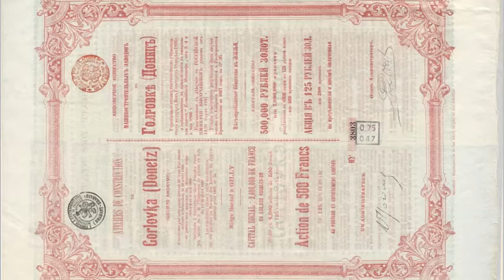Action_announcement _nowwemakeourowntv.org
Катеринославські акції,
11 файлів архівних документів, 1894, 1896, 1899, 1900, 1911, 1912, 1916, Брюссель, Санкт-Петербург, Лондон, Париж, Варшава
Колекція Дмитра Піркла, виставка "Дарунок як поклик душі" (подарунки музею від Дмитра Піркла 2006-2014 рр.), вересень-жовтень 2014, Дніпропетровський національний історичний музей, Дніпропетровськ, Україна
Подяка:  Гайді Людмилі Олександрівні,
Бекетовій Валентині Михайлівні,
Лазебник Валентині Іванівні
Авторські права: Дніпропетровський національний історичний музей
Анімація: Марія Гончар
Звуковий ефект: Шурхіт паперу, , 60836__pogotron__turning-pages.wav
Безкоштовне програмне забезпечення для редагування відео: Easy Video Maker